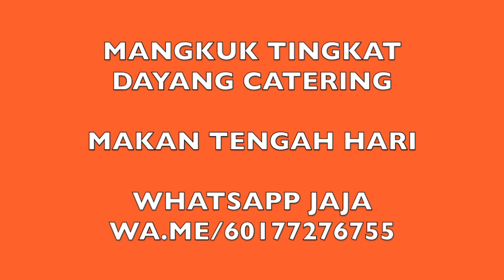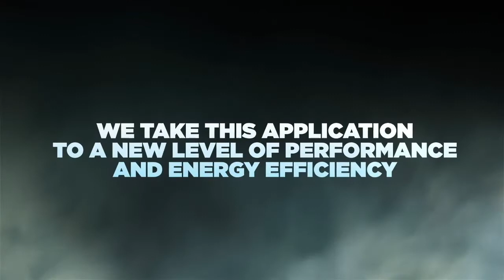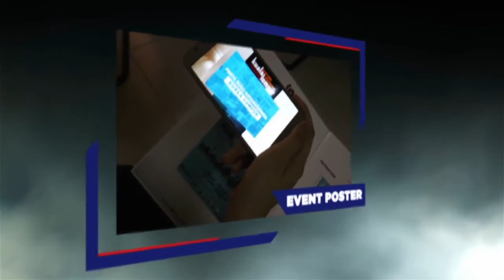SOULofJOHOR-CHOONG HANN ‘TERPIKAT’ DENGAN PRESTASI PEMAIN REMAJA